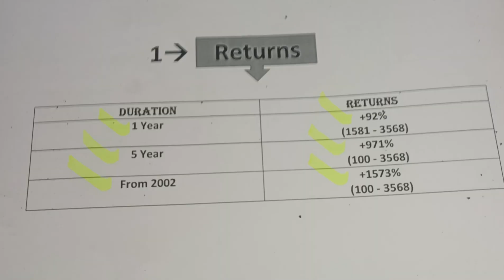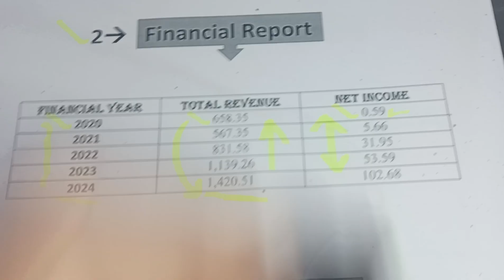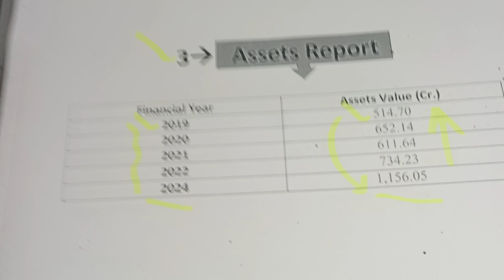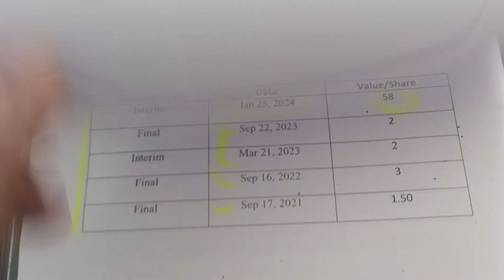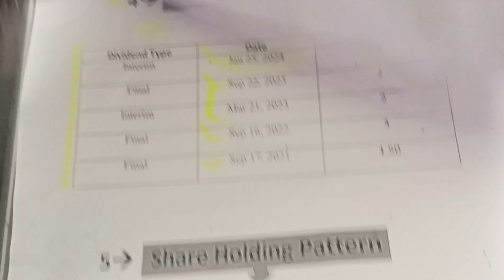KDDL Share Price Target | KDDL Share Latest News | KDDL Stock Analysis